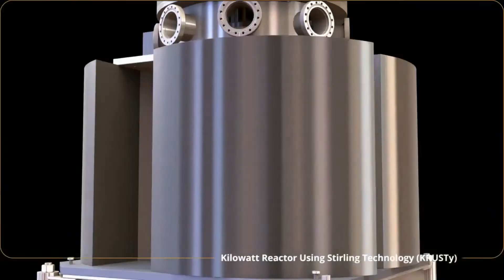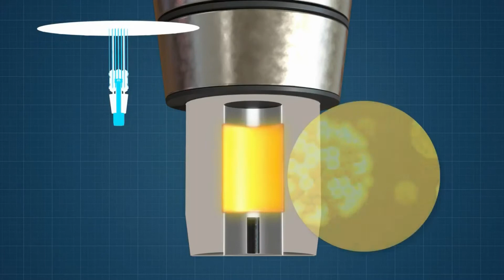La NASA desarrolla una minicentral NUCLEAR para una futura base en MARTE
ExoPlanetas.com Noticia, Marte: La NASA está impulsando la prueba de una fuente de energía clave que literalmente podría "empoderar" a los exploradores humanos en Marte, proporcionando energía a los hábitats y ejecutando equipos de procesamiento transformando los recursos propios que se puedan encontrar en el planeta rojo como oxígeno, agua congelada y combustible.
La Dirección de Misión de Tecnología Espacial (STMD) de la NASA ha proporcionado los fondos para desarrollar el proyecto Kilopower. Las pruebas comenzarán en noviembre y finalizarán a principios del próximo año. La NASA se asociará con el sitio de seguridad nacional de Nevada del Departamento de Energía (DOE) para evaluar esta tecnología de potencia de fisión.
El Kilopower consiste en un reactor de fusión pequeño y simple para la producción de energía eléctrica de larga duración e independiente del Sol para naves espaciales o extraterrestres. Esta tecnología podría producir entre uno y 10 kilovatios de energía eléctrica, continuamente durante 10 años o más. Sirva de comparación que un hogar típico en Estados Unidos consume unos 5 kilovatios de potencia. El prototipo utiliza un núcleo de reactor de uranio 235 (sólido y fundido), aproximadamente del tamaño de un rollo de toalla de papel. El calor del reactor se transfiere a través de tubos pasivos de calor de sodio, y luego el calor se convierte en electricidad mediante motores Stirling de alta eficiencia. Un motor Stirling usa calor para crear fuerzas de presión que mueven un pistón, que está acoplado a un alternador para producir electricidad, es algo similar en algunos aspectos al motor de un automóvil.
Este reactor supondría una ventaja enorme para los exploradores en Marte ya que no tendrían que preocuparse por la falta de energía solar por la noche o debido a una inesperada las enormes tormentas de polvo.